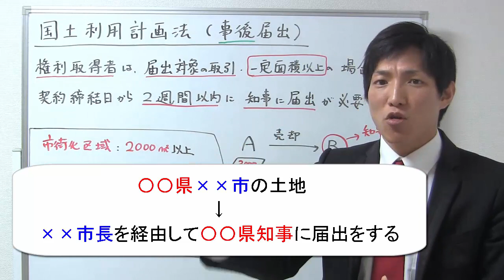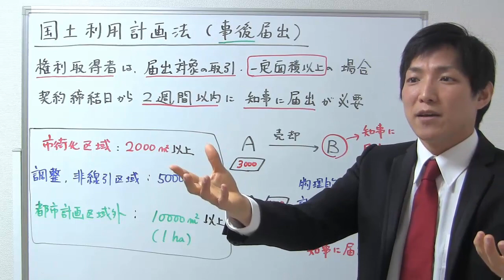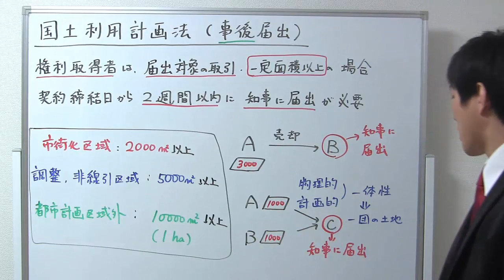国土利用計画法（事後届出）の基本ポイント【宅建通信講座レトス】